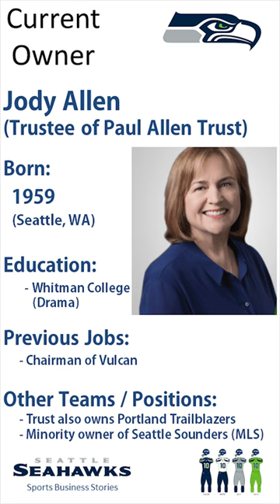No. 12 The Richest Sports Owners - Paul Allen Trust, Owner of the Seattle Seahawks [NFL]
[NFL] This is the story of the owners of the Seattle Seahawks.
Ranking the Richest Sports Owners

Seattle Seahawks Owner
Seattle Seahawks Ownership

Lloyd N. Nordstrom
John Nordstrom
Ken Behring
Ken Hofmann
Paul Allen
Jody Allen